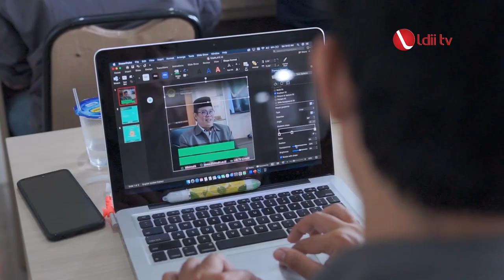LDII TV: LDII Jawa Barat Jelaskan Manfaat Pelatihan Admin Publikasi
Sebanyak 50 peserta dari 27 kabupaten/kota se-Jawa Barat mengikuti pelatihan admin pengelola aplikasi monitoring dan evaluasi, website, dan sosial media yang digelar oleh DPW LDII Jawa Barat melalui Biro Teknologi Informasi dan Aplikasi Telematika (TIAT). Kegiatan tersebut, dihelat pada Sabtu (04/02) di Kantor DPW LDII Jawa Barat, Jatinangor, Sumedang.

Dalam sambutannya Ketua DPW LDII Jawa Barat, H. Dicky Harun mendorong para admin pengelola media publikasi dan aplikasi E-monev dapat meningkatkan konsistensinya dalam mempublikasikan laporan kegiatan di semua tingkatan, sehingga kinerja organisasi terukur dan transparan.

Facebook : Lembaga Dakwah Islam Indonesia